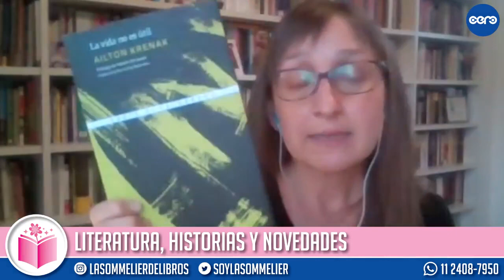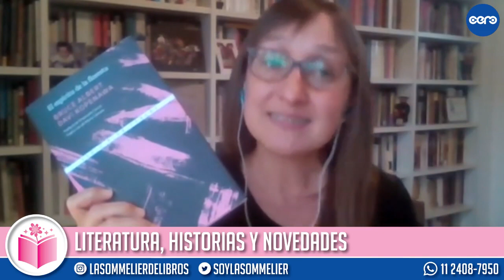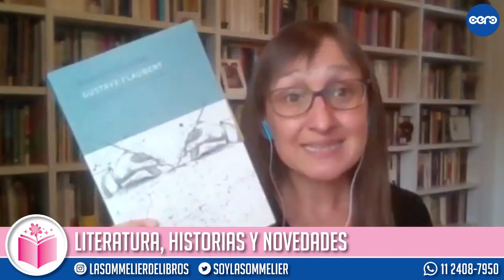Virginia Ruano, de Eterna Cadencia, en La Sommelier de Libros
Entrevista con Virginia Ruano coordinadora editorial de Eterna Cadencia, que habla sobre los 15 años de la libreria de Palermo.

La Sommelier de Libros está los martes a las 16 horas en puntocero